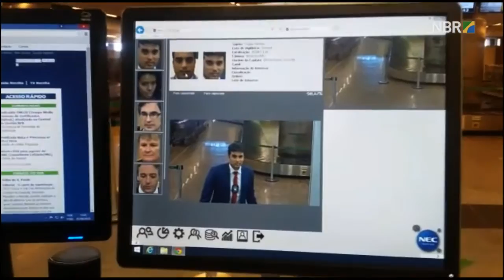Aeroportos brasileiros contam com novo sistema de reconhecimento facial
ESPECIAL WEB - 01.08.16: Catorze aeroportos brasileiros contam agora com um novo sistema de reconhecimento facial dos passageiros. A equipe da TV NBR foi conferir a novidade no aeroporto de Brasília.